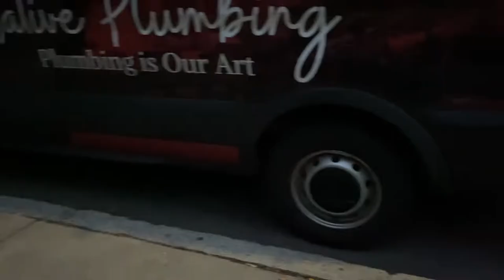Unexpectedly playing 1st clarinet | Rehearse with me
You thought I forgot? Oh no...come to rehearsal with me! Turns out when the first clarinetist is sick, the second clarinetist has to step up and SIGHT READ the part (lol). Welcome to rehearsal.

0:00 - what is this orchestra business all about?
2:34 - getting settled in rehearsal
3:00 - WELL THIS WAS UNEXPECTED
3:40 - warming up for certain death
4:06 - what it's like in a real orchestral rehearsal
4:17 - viola joke
4:30 - rehearsing Barber Symphony 1
6:06 - killer bassoon part
6:42 - the very end of the piece
7:16 - one week later, looking fly AF, severely deprived of sleep